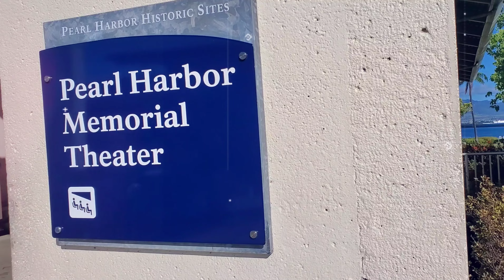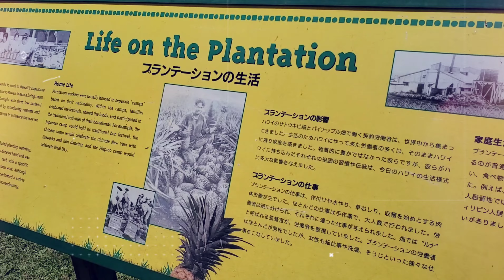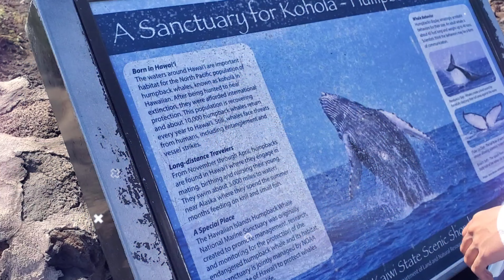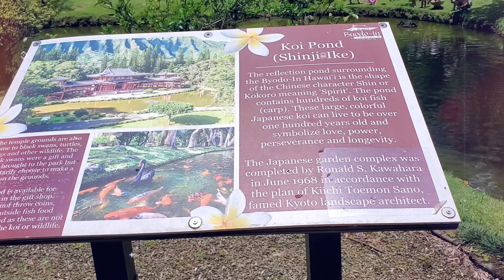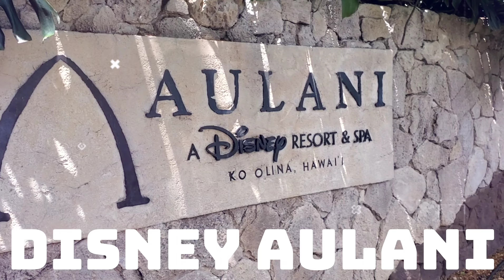Family Trip to Hawaii 2024